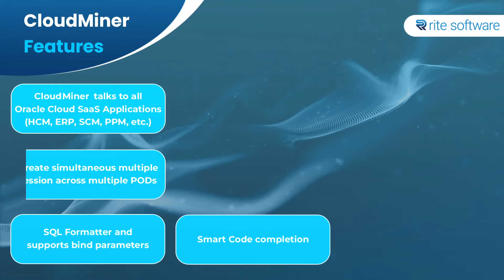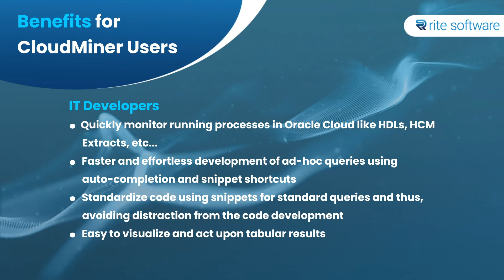Best Tool to Query your Oracle Database - CloudMiner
Are you looking for a tool to execute SQL Query in Oracle SAAS (Fusion) cloud environment?

CloudMiner is for you. CloudMiner can run queries in Oracle ERP Cloud, HCM Cloud, SCM Cloud, etc., within seconds and display the results as a traditional on-premise database query tool.